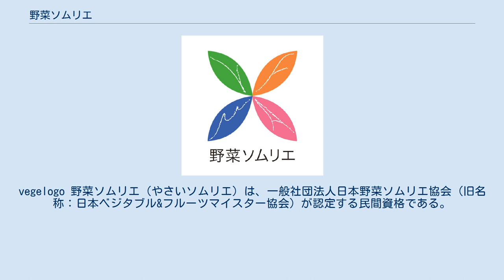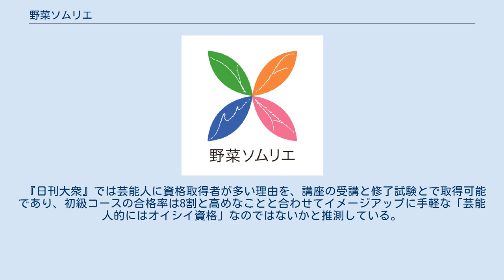野菜ソムリエ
vegelogo 野菜ソムリエ（やさいソムリエ）は、一般社団法人日本野菜ソムリエ協会（旧名称：日本ベジタブル&フルーツマイスター協会）が認定する民間資格である。
 野菜や果物の目利き、栄養・素材に合った料理法などの専門の知識を持っていることを認定する。
上位資格である野菜ソムリエプロと野菜ソムリエ上級プロは、専門知識に加えて青果物の生産や流通分野にも精通し、国際社会における日本の農業の現状と課題を考察する知見を有する。
2017年時点で、日本全国に5万9,473人が資格を有している。
 2001年10月にスタートした。
2010年3月以前はベジタブル&フルーツマイスターという名称であった。
 資格認定は2001年8月にスタート。
2006年には取得者1万人を突破し、以降取得者の増加ペースは増えている。
2017年2月末時点での野菜ソムリエ認定者数は5万3,193人で、うち野菜ソムリエプロが2,801人、野菜ソムリエ上級プロが143人となっている。
 日本野菜ソムリエ協会が開催する野菜ソムリエコースを受講した後、修了試験（野菜ソムリエプロコースは一次試験（筆記）と二次試験（面接・プレゼンテーション）に合格すると、資格認定される。
 一般社団法人日本野菜ソムリエ協会は、「日常的に食を楽しめる社会の創造」「農業を次世代に継承する」を理念に掲げ、野菜ソムリエが生産者と消費者の懸け橋として、その魅力や価値を社会に広めることができるスペシャリストを輩出することを目的としている。
 野菜や果物の基礎知識と、伝え方のノウハウを身につけ、生活力の向上や職場でのスキルアップを目指す。
合格率は約85%。
 野菜・果物の専門的な知識を身につけ、青果物のスペシャリストとして社会に価値を伝えることができる人材を認定する。
検定試験では、講座で使用されたテキストの範囲外からも出題される。
筆記試験（一次試験）と面接試験（二次試験）が実施される。
合格率は3割ほど。
更新には1年ごとに更新手数料を日本野菜ソムリエ協会に納める必要がある。
 野菜・果物の専門的な知識を活かして、社会課題を解決する事業を構築し、社会に貢献し、活躍する人材。
一次試験では事業計画書を提出し、二次試験では、一次試験で提出した事業計画書をもとに面接試験を実施する。
更新には2年ごとに以下の要件を満たす必要がある。
 民間資格であるが、資格取得に掛かる経費を助成する自治体もあり、これまで徳島県阿波市、愛媛県西条市、青森県十和田市、群馬県伊勢崎市、愛知県大府市、福岡県大川市、大分県日田市などで助成が行われた実績がある。
 2010年3月末に資格名称が改訂されるまでは、ジュニア・ベジタブル&フルーツマイスター（初級）、ベジタブル&フルーツマイスター（中級）、シニア・ベジタブル&フルーツマイスター（上級）が正式名称であった。
ワインのソムリエになぞらえ、通称として野菜ソムリエ、野菜のソムリエとも呼ばれていた。
 2010年4月1日より、協会及び資格名称が変更された。
協会名称は「日本野菜ソムリエ協会」とされ、資格名称はジュニア野菜ソムリエ、野菜ソムリエ、シニア野菜ソムリエとなった。
メディアなどでの露出により、従来のベジタブル&フルーツマイスターより一般的に野菜ソムリエが定着した為より親しみ易い名称として野菜ソムリエを前面に押し出すこととなった。
 2017年1月より、野菜ソムリエの社会貢献・活躍のフィールド拡大を目指して再度、名称変更を実施。
資格者全体の90％を占める旧ジュニア野菜ソムリエは、十分に野菜・果物の魅力を伝道できることから「野菜ソムリエ」へと変更。
より専門的な知識を身につけた青果物のスペシャリストである旧野菜ソムリエならびに旧シニア野菜ソムリエは、この分野のプロフェッショナルであることを明確にするため、“プロ”を冠し「野菜ソムリエプロ」「野菜ソムリエ上級プロ」と名称変更した。
 芸能人にも資格取得者が急増している。
 2002年にベジタブル&フルーツマイスター・ジュニアマイスターを長谷川理恵が取得したことが草分けとなり、同じく資格を取得し2008年に協会理事に就任した王理恵と共に本資格を世間へ認知させる一助となった。
 2010年には山口もえが芸能人としては初の野菜ソムリエ（中級）に合格している。
 また、田村淳も2009年に資格を取得しているが2015年には辞めた旨をTwitterで報告している。
 『日刊大衆』では芸能人に資格取得者が多い理由を、講座の受講と修了試...